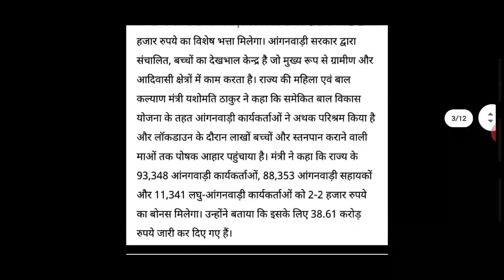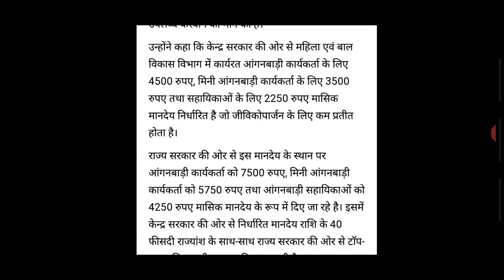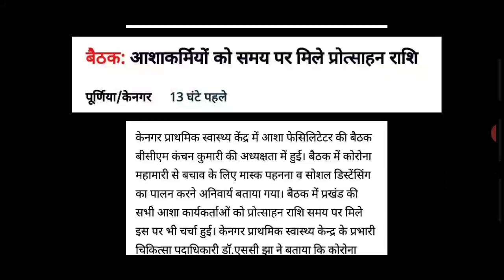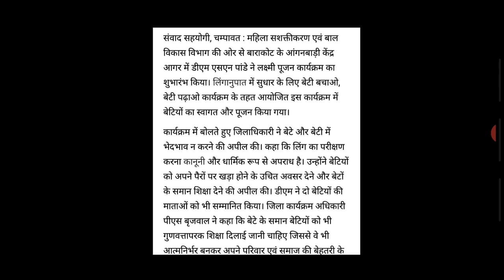आंगनवाड़ी आशा 14-नवम्बर-2020 दिवाली बोनस | Anganwadi Asha Sahyogini Salary Hike News Today 2020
1. आंगनबाड़ी आशा कार्यकर्ता खबर
2. आंगनवाड़ी आशा कार्यकर्ता सैलरी खबर
3. आंगनवाड़ी ब्रैकिंग न्यूज़
4. आंगनवाड़ी कार्यकर्ता सैलरी लेटेस्ट न्यूज़
5. आंगनवाड़ी आशा सहयोगिनी सैलरी
6. आंगनवाड़ी सरकारी कर्मचारी खबर
7. Anganwadi Latest News 2019
8. Anganwadi With Dharmendra Panwar
9. Dharmendra Panwar Anganwadi News
10. Dharmendra Panwar news
11. Anganwadi with dharmendra
12. Rajasthan Anganwadi Latest News 2019
13. Uttar Pradesh anganwadi news
14. MP anganwadi news
15. Panjab anganwadi news
16. Uttrakhand anganwadi news
17. Jharkhand anganwadi news
18. Gujarat anganwadi news
19. Bihar Sevika Sahyika News
20. Karykarta Salary Latest news
21. Anganwadi salary latest news
22. Anganwadi asha sahyogi
23. Anganwadi Asha Sahyogini salary latest news
24. Dharmendra Panwar
25. Anganwadi Asha Salary News
26. Anganwadi Salary Breaking News
27. Anganwadi Khabar 2019
28. Anganwadi Salary news
29. Anganwadi Asha Sahyogini News
30. Anganwadi Latest news
31. Anganwadi Big breaking News
32. Anganwadi Khabar 2019
33. Mr.DharmendraPanwar
34. Anganwadi With Dharmendra panwar news
Anganwadi Asha salary latest news
Anganwadi news
Anganwadi today latest news
Anganwadi news
Dharmendra Panwar
Mr.Dharmendra Panwar